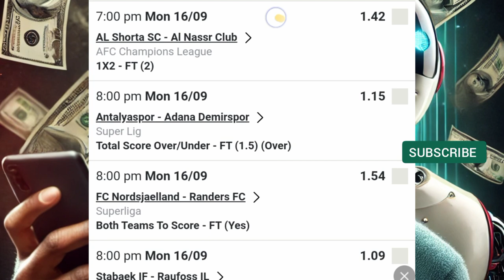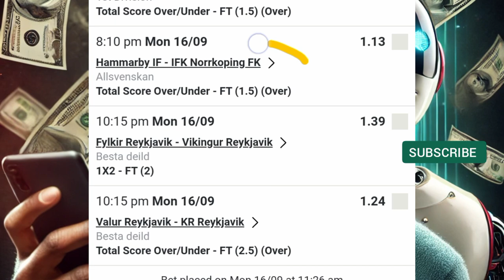MKEKA WA LEO ODDS 5 JUMATATU 16/09/2024 BETI NA USHINDI